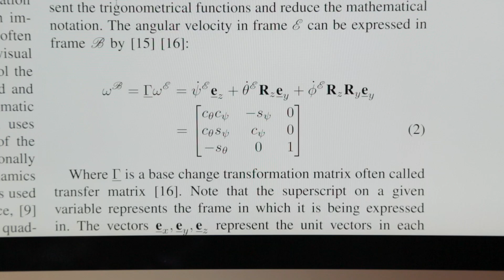MSc in Electronic Information Engineering - An international student perspective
Rodrigo Pessoa talks about his experience on the MSc in Electronic Information Engineering.

Speaker:
Rodrigo Pessoa, International Student on the MSc in Electronic Information Engineering